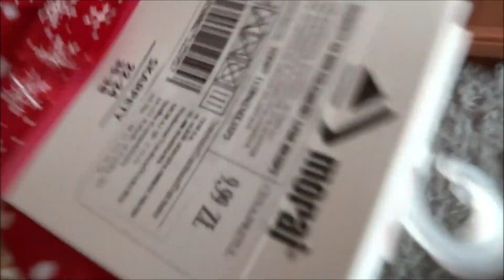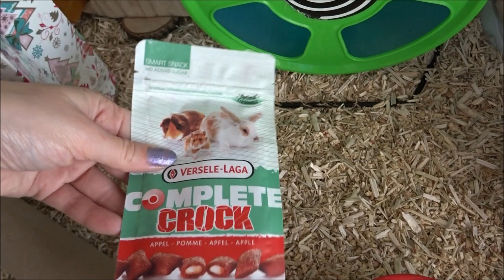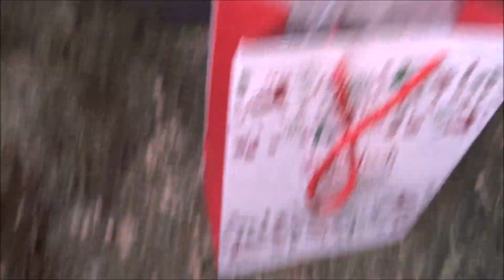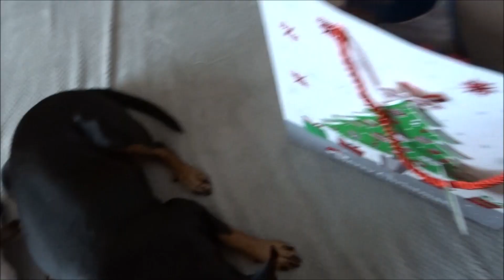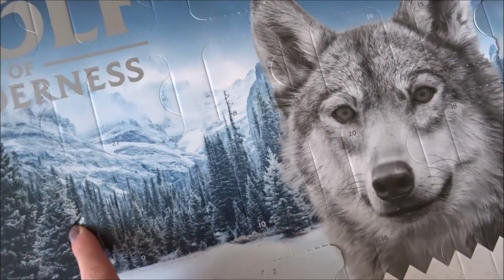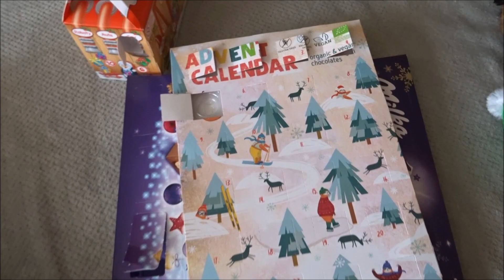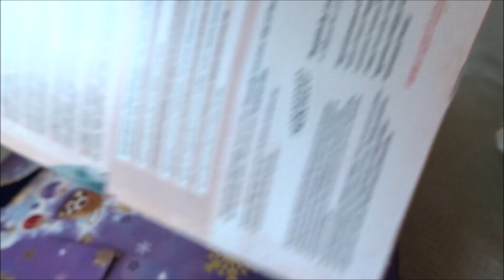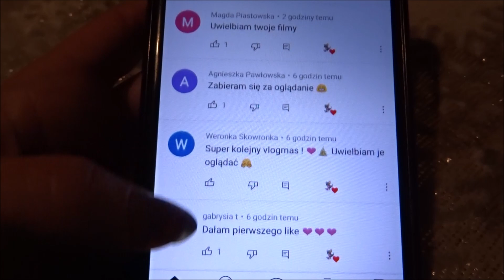Vlogmas dzień 6 Prezenty na Mikołajki